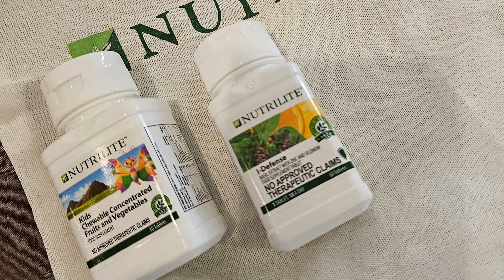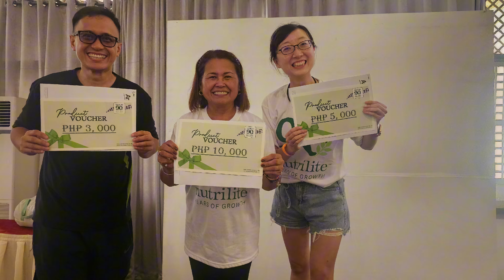Amway ABO goes to Las Casas Filipinas de Acuzar April 2024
Welcome interested distributor of Amway Products in Metro Manila and provincial areas.